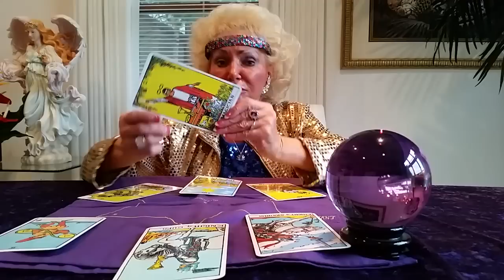November Full Moon reading